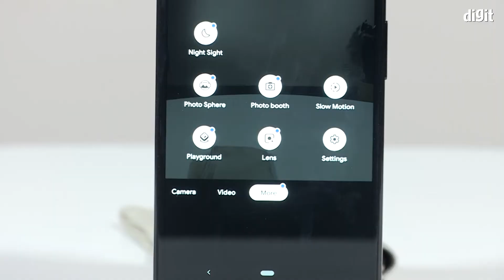ഗൂഗിൾ പിക്സൽ 3a XL ;അൺബോക്സിങ് [മലയാളം- Malayalam] | Digit.in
6 ഇഞ്ചിന്റെ ഫുൾ HD പ്ലസ് gOLED ഡിസ്‌പ്ലേയാണുള്ളത് .കൂടാതെ 2160 x 1080 പിക്സൽ റെസലൂഷനും ഈ സ്മാർട്ട് ഫോണുകൾ കാഴ്ചവെക്കുന്നുണ്ട് . 12.2മെഗാപിക്സലിന്റെ  Sony IMX363 പിൻ ക്യാമറകളാണ് നൽകിയിരിക്കുന്നത് .കൂടാതെ 8 മെഗാപിക്സലിന്റെ സെൽഫി ക്യാമറകളും ഈ സ്മാർട്ട് ഫോണുകൾക്കുണ്ട് .ഇതിന്റെ പ്രോസസറുകൾ പ്രവർത്തിക്കുന്നത്  Qualcomm Snapdragon 670 ലാണ് .കൂടാതെ  3700mAh ന്റെ ബാറ്ററി ലൈഫും ഉണ്ട്